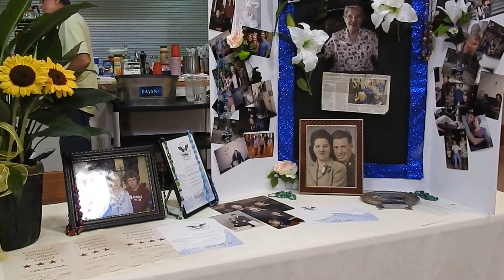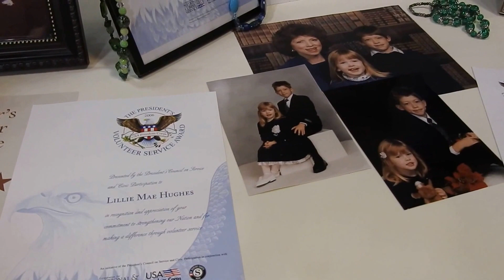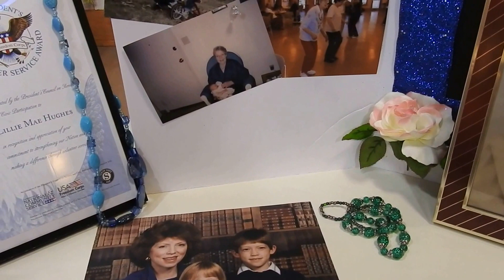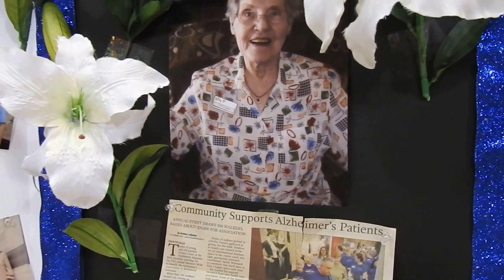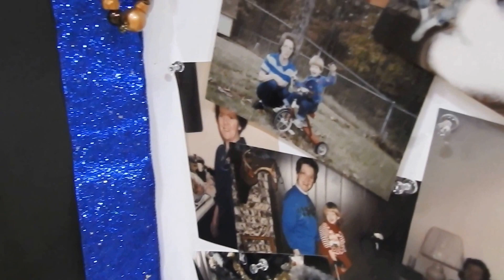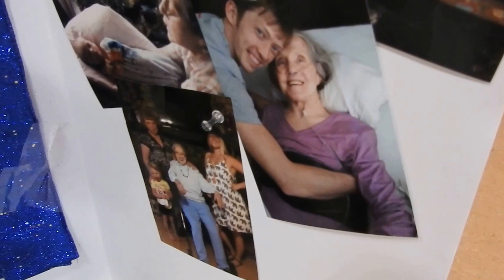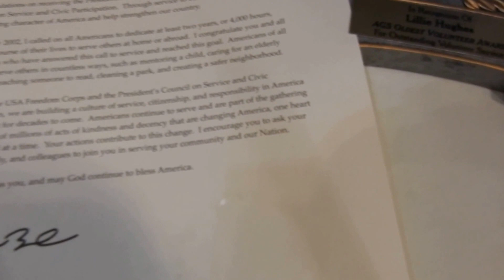DSCN7321Lily Hughes' life celebrated at Fayetteville AR Senior Center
Lily Hughes was a an important volunteer daily for more than a decade.